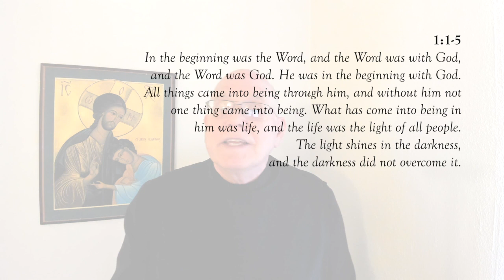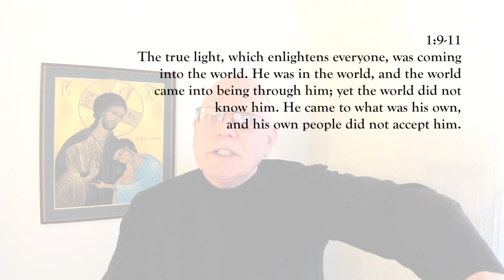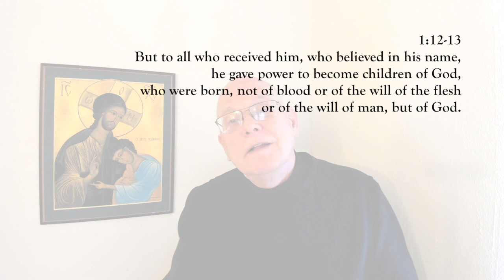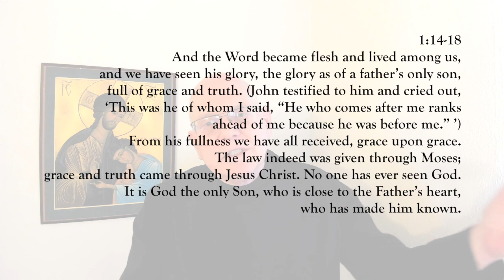Praying John Session 1: The Mystery of the Incarnate Word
“The Mystery of the Incarnate Word” (John 1:1-18)
SSJE.org/prayingjohn